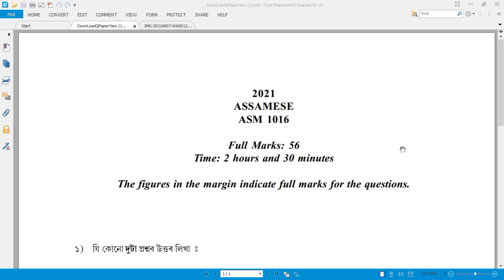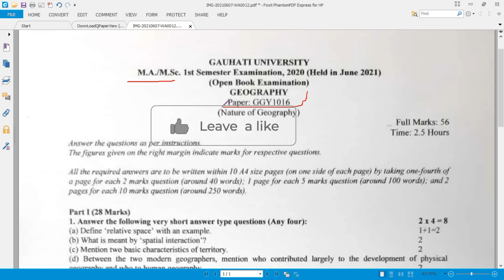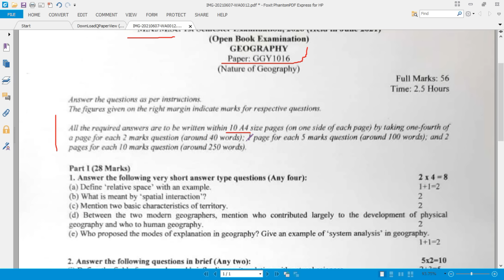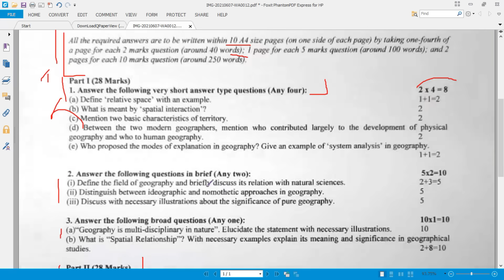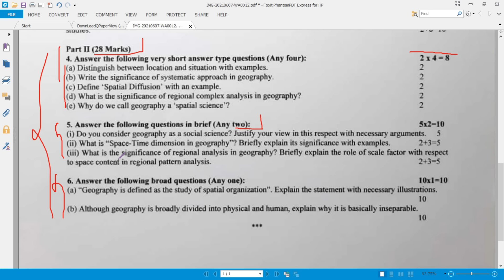Important Video🔥 | Online পৰীক্ষাত আজি এনেধৰণৰ আৰ্হিত প্ৰশ্ন আহিছে| Gauhati University Exam 2021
যি সকলৰ Paper Code আৰু Subject Code এতিয়াও Confusion আছে তেওলোকে এইতো Video চাই লওক। সকলো উত্তৰ পাব। আশা কৰিছো ইয়াৰ পিছত এইতো বিষয়ত আৰু প্ৰশ্ন নাহে

All Tags